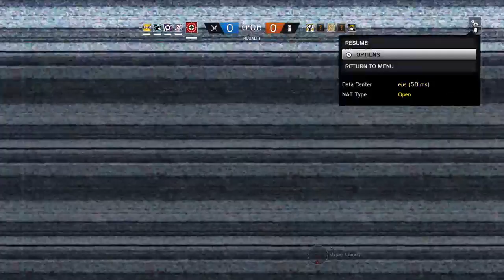Hugo going crazy with my boy lucas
Hmu